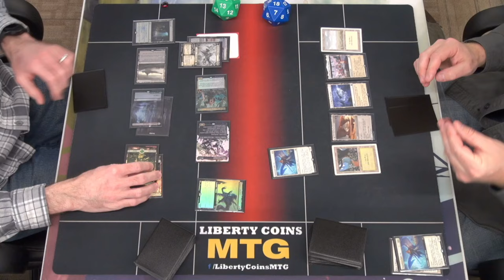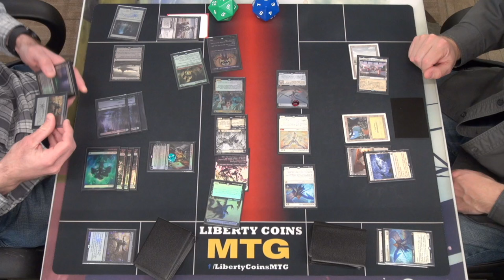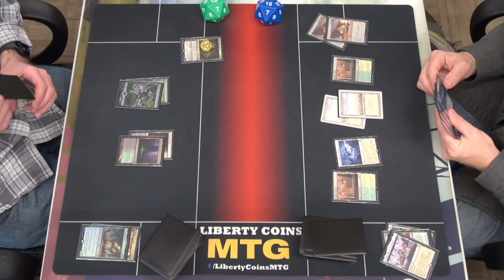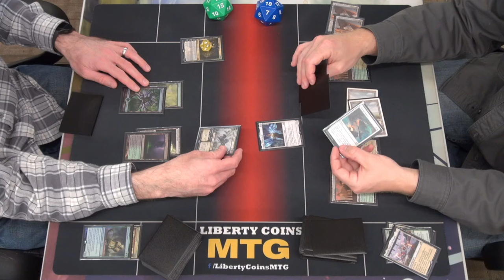Selesnya Angels 🟢⚪ vs Golgari Midrange 🟢⚫ | Pioneer 03-15-24 | Round 4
Open Discord.